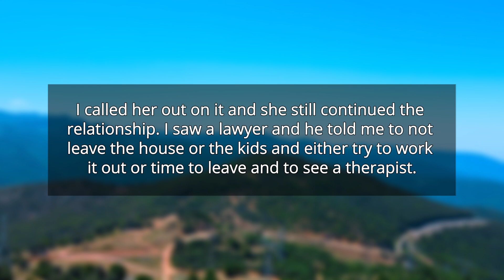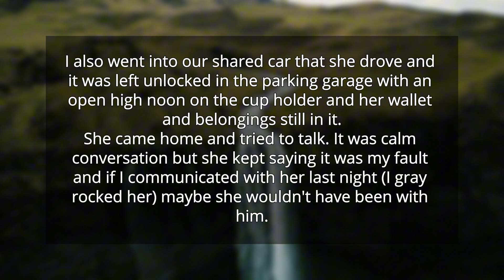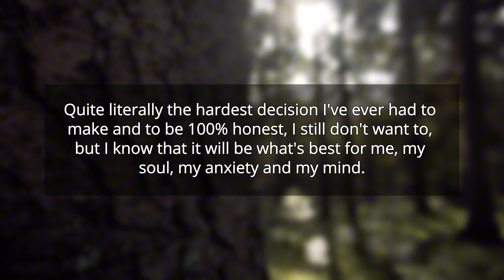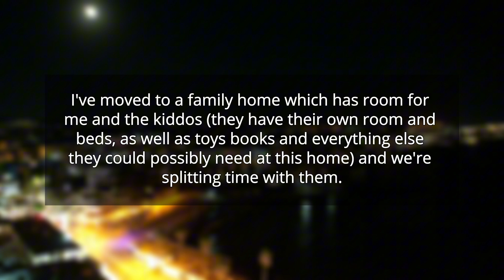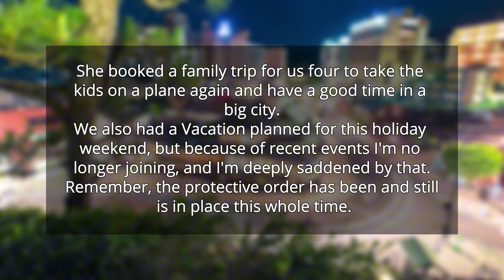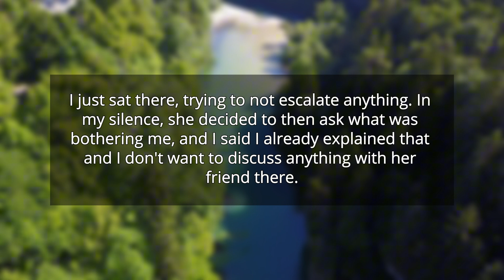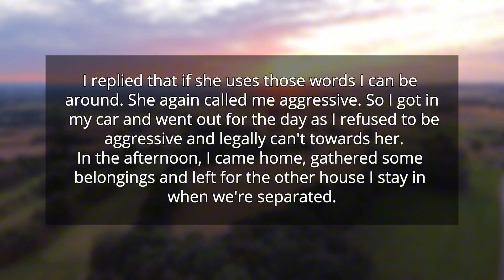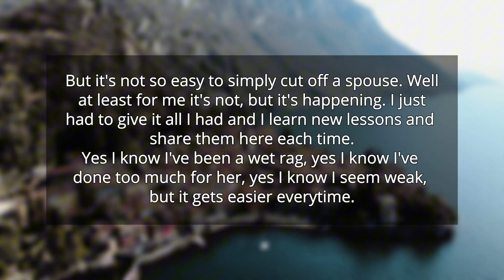Caught Red-Handed: My Spouse’s Affair Unraveled in Unexpected Places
In this episode Reddit best stories:

Timecode:

0:00 - Title
0:04 - Caught Red-Handed: My Spouse’s Affair Unraveled in Unexpected Places